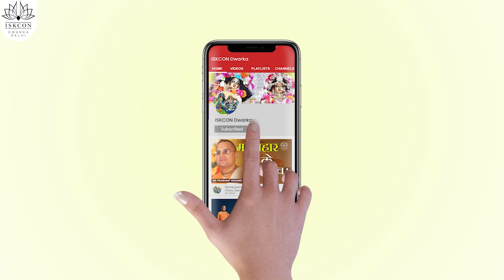कृष्ण भक्त देते है देवताओ को ये ? - HG Prashant Mukund Prabhu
About ISKCON: The teachings of the International Society for Krishna Consciousness (ISKCON) are based on ancient Vaishnava scriptures: Srimad-Bhagavatam (commentary on the Vedas), Srimad Bhagavad-gita (the personal teachings of Lord Krishna), and Sri Chaitanya-Charitamrta (the teachings of Lord Chaitanya). The basic tenet of these teachings is that each living entity is an eternal spirit soul and has a distinct relationship with God, Krishna.

Fill out the form to get blessings from Lord Krishna on your birthday and Anniversary-